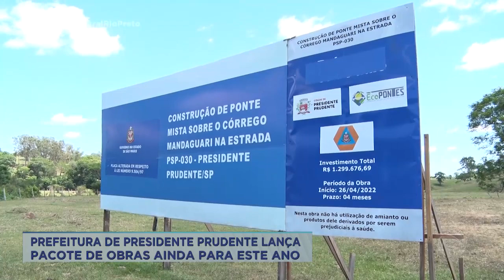Prefeitura de Prudente lança pacote de obras ainda para este ano